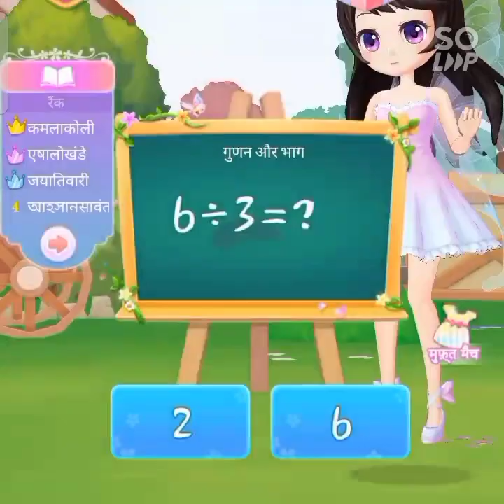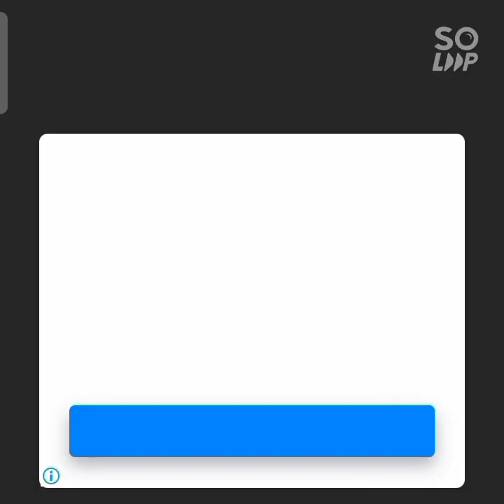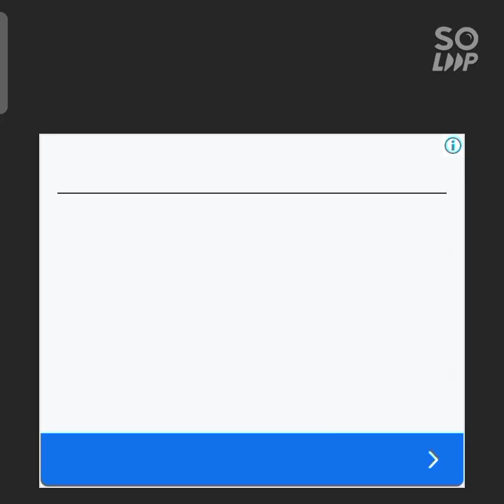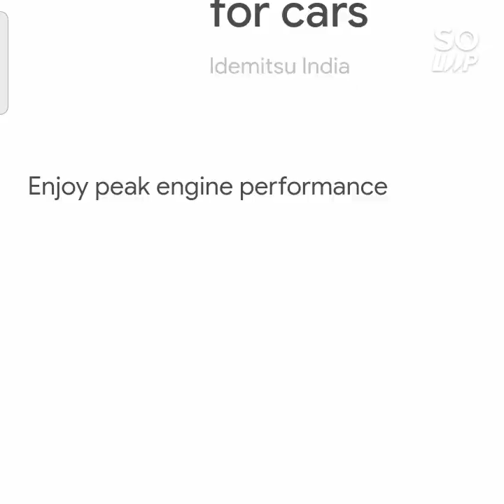play my fairies dresses and pari Game planning 👯‍♀️👯‍♀️#27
play my fairies dresses